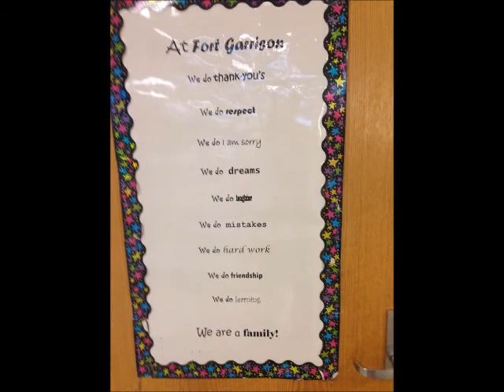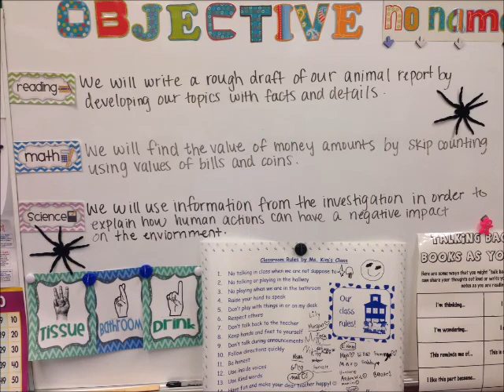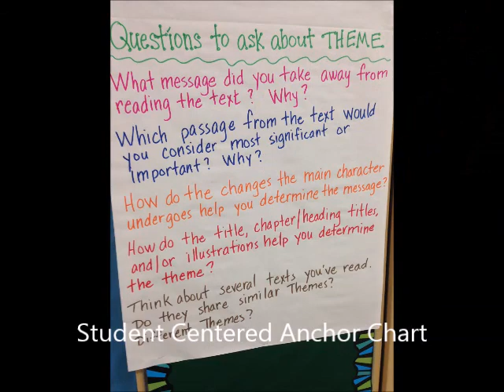FGES Lighthouse STAT Presentation Edited